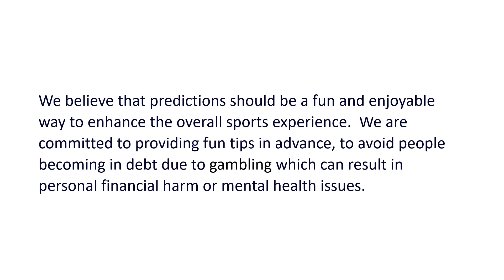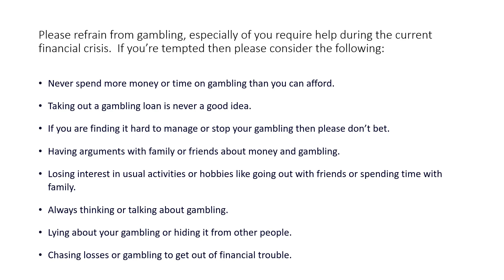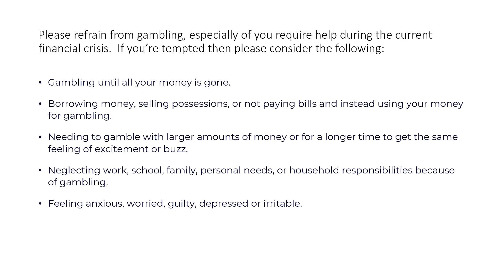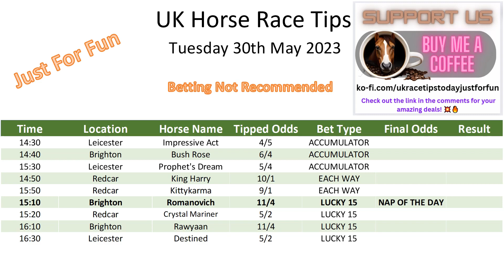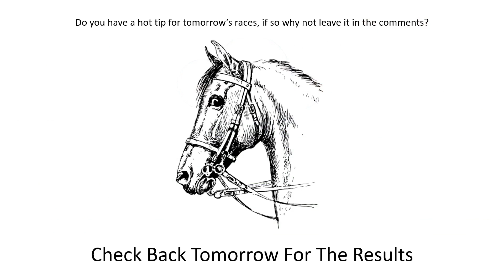Horse Race Tips Tuesday 30th May 2023 : Super 9 Free Horse Race Tips! 🐎📆 Get ready! 😄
Race Tips – Tuesday 30th May 2023 Get ahead of the race!

Looking for a way to boost your winning odds and keep your money safe while betting on horse racing? Look no further! Our channel has got you covered with our exclusive horse racing tips that will turn you into a betting genius. From analyzing the latest races to offering some hot takes, we've got everything you need to stay ahead of the game.

Plus, we might even throw in some bold predictions for added excitement. So, hop on and join us for an unforgettable journey towards victory!